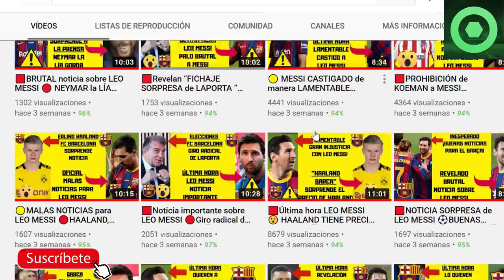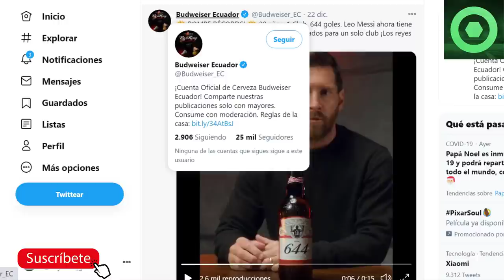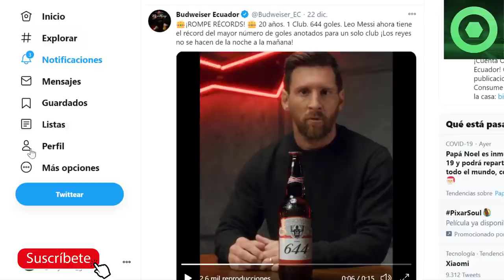🟥MARAVILLOSA noticia de LEO MESSI, mira lo que pasó…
Fuentes:
besoccer